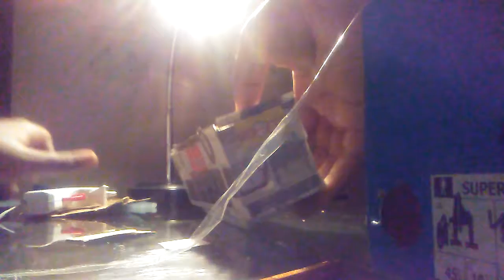Making a 2004 Orion VII CNG #2177 pt3.